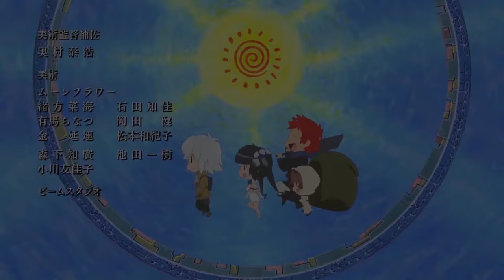Yuzuki-san Chi no Yonkyoudai. Opening Full 『Naite Iin da』 flumpool 【ENG Sub】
🎀Song: 泣いていいんだ / Naite Iin da
🎀Album: 泣いていいんだ / Naite Iin da
🎀Artist: flumpool
🎀Lyricist: 山村 隆太 / Ryuta Yamamura
🎀Composer: 阪井 一生 / Kazuki Sakai
🎀Arranger: 津波 幸平 / Kohei Tsunami
🎀Release Date: October 5, 2023
🎀Source: 柚木さんちの四兄弟。 / Yuzuki-san Chi no Yonkyoudai. / The Yuzuki Family's Four Sons

The Yuzuki Family's Four Sons OP Full
flumpool - Naite Iin da